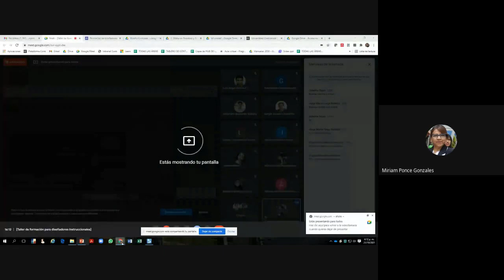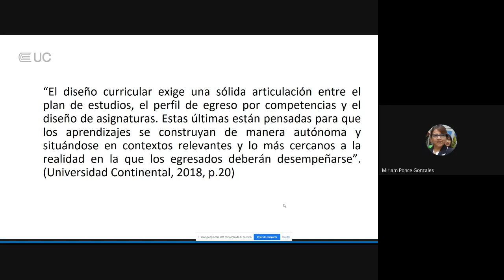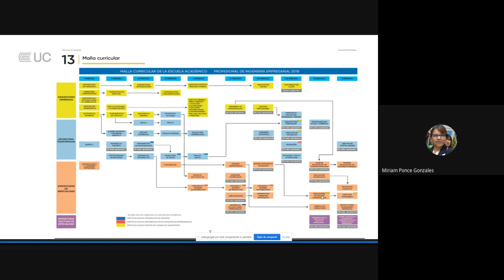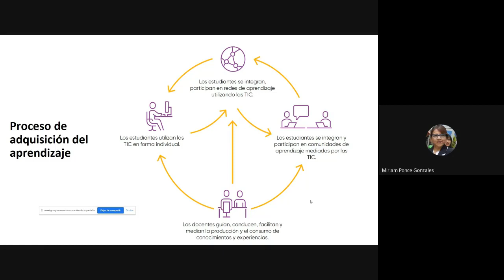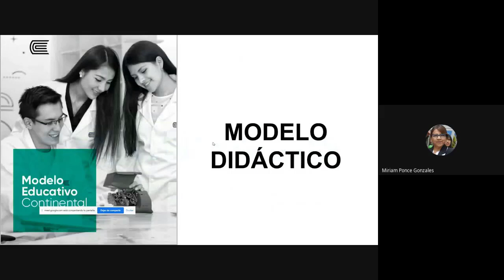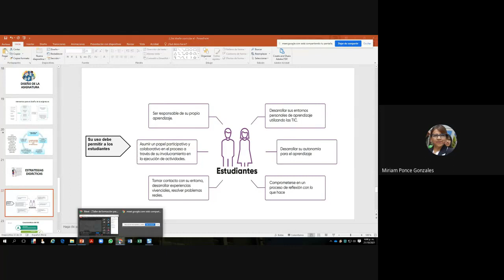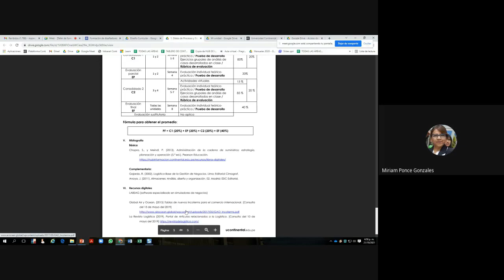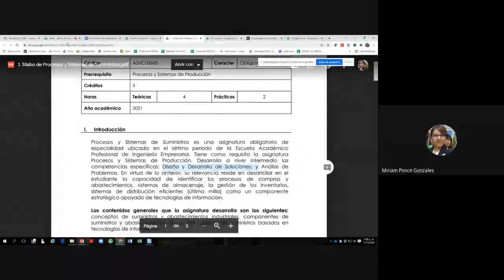Del diseño curricular al diseño de asignatura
Miriam Ponce Gonzáles